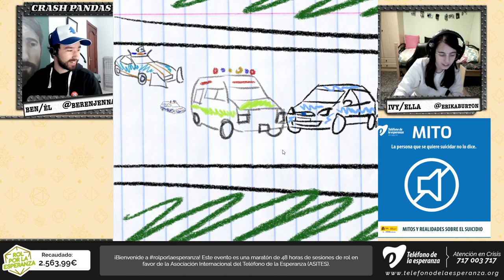Crash Pandas | Rol por la Esperanza 2020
De qué va: Cinco mapaches adorables y 100% libres de rabia que viven en un vertedero entran en una carrera de coches ilegal. Porque por qué no.

Debes verlo si te gusta: Las referencias a la F1 y la WWE, ver a animalicos conduciendo coches como locos, reírte como nunca en tu vida.

Esta partida se jugó en el marco de la Maratón Solidaria Rol por la Esperanza, un evento que tuvo lugar del 118 al 20 de diciembre de 2020 y que consistió en 48 horas seguidas de rol en las que recaudamos fondos para donar al proyecto Agarra la Vida del Teléfono de la Esperanza.

Aunque muchas de estas partidas estuvieron dirigidas o jugadas por miembros de Éxito Crítico, no todas son representativas de lo que hacemos en el canal, ya que tuvimos la enorme suerte de contar con muchos apoyos externos del mundo de los streamings de rol en español.

Si te ha gustado lo que has visto, asegúrate de seguirle la pista a los que han hecho posible esta partida: